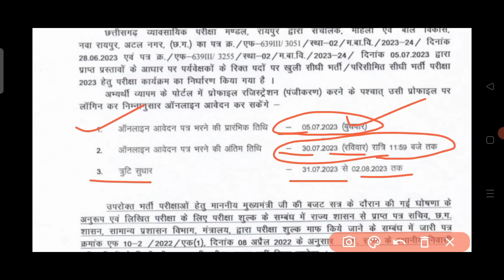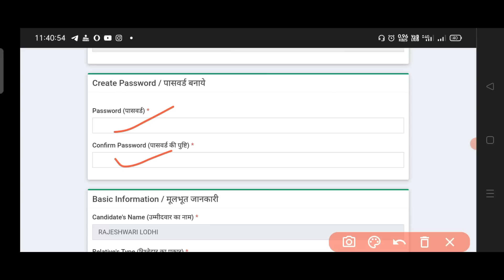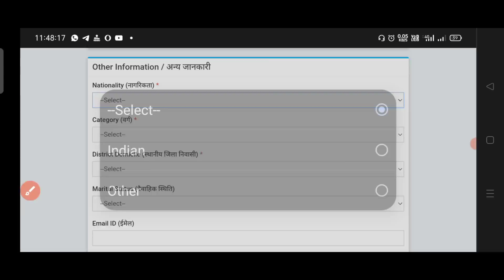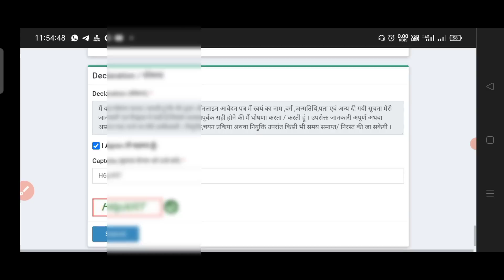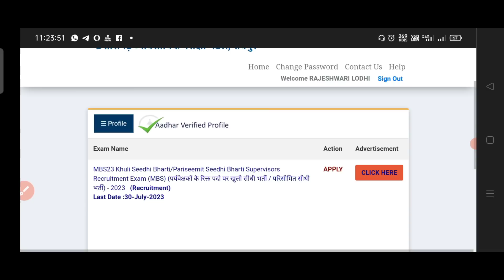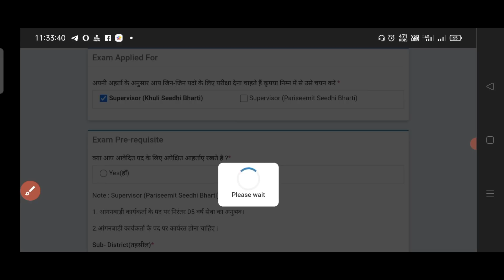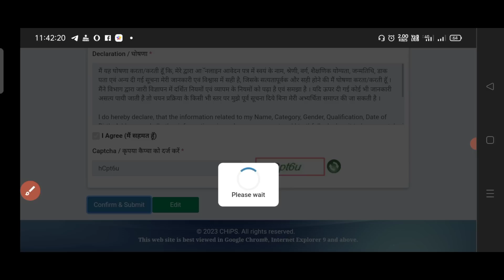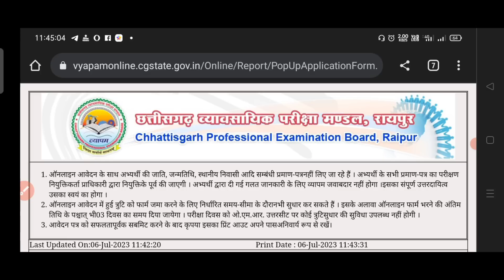CG Mahila Supervisor Online form kaise bhare 2023 / CG Vyapam paryavekshak online form kaise bhare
Cg vyapam mahila supervisor ka online form kaise bhare
Cg paryavekshak mobile se online form kaise bhare
Mahila supervisor online form
Female supervisor online form 2023
Cg mahila supervisor online apply kaise kare on mobile
Cg vyapam paryavekshak online form apply kaise kare
Cg vyapam supervisor ka online application form kaise bhare